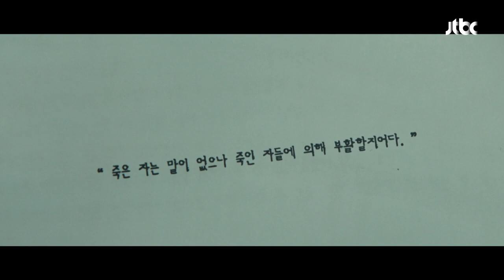배현성 가방에서 수상한 돌과 「신이 죽었다」 원고를 발견한 정우… | 기적의 형제 1회 | JTBC 230628 방송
강산(배현성) 가방에서 수상한 돌과 「신이 죽었다」 원고를 발견한 육동주(정우)…